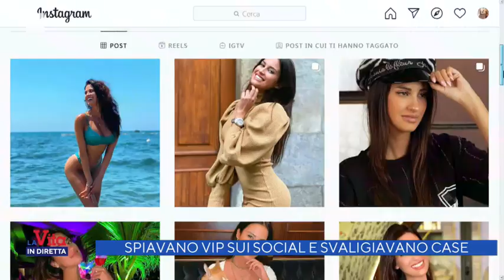Furti vip - La Vita in Diretta 11/02/2021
Milano, la banda dei ladri acrobati che spiava i vip sui social per svaligiare gli appartamenti è stata fermata. Il servizio di Luca Forlani a "La Vita in Diretta".